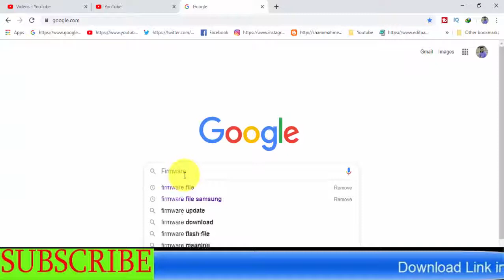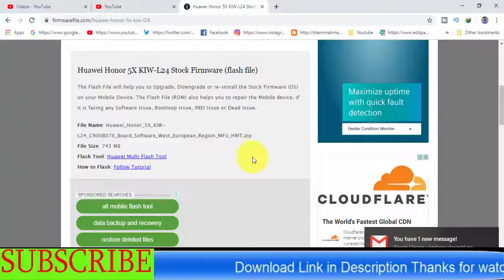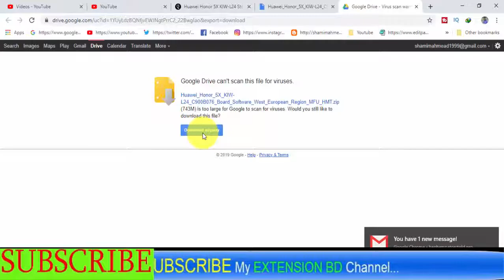Download Huawei Honor 5X KIW-L24 Stock Firmware ( Flash File )